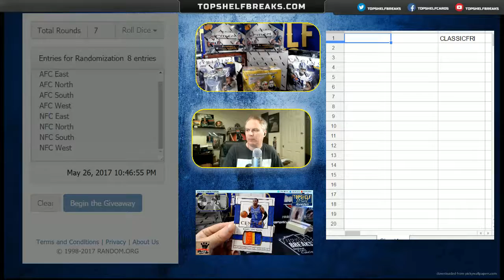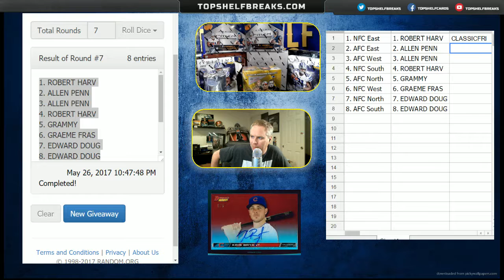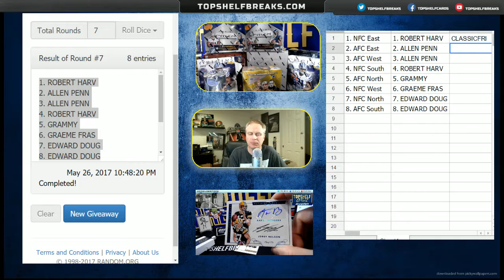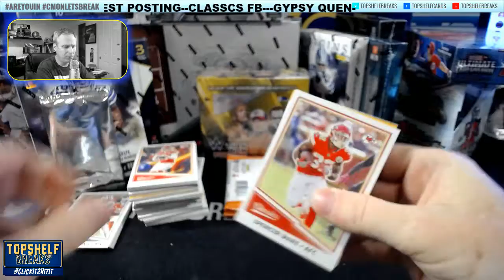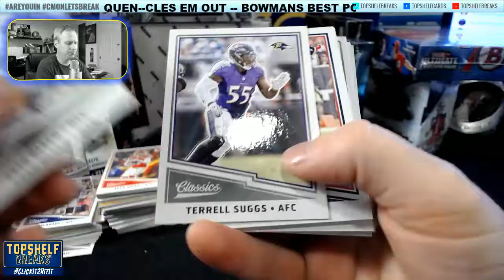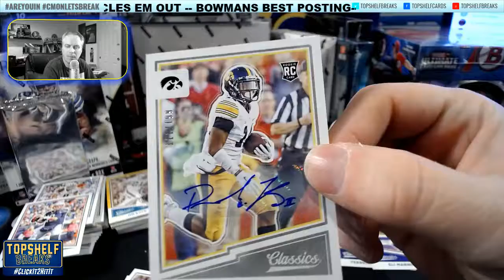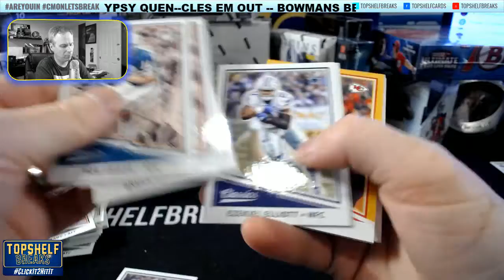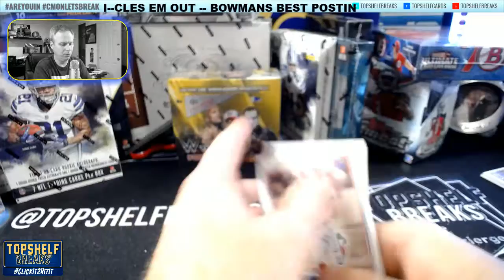CLASSIC FRI NIGHT